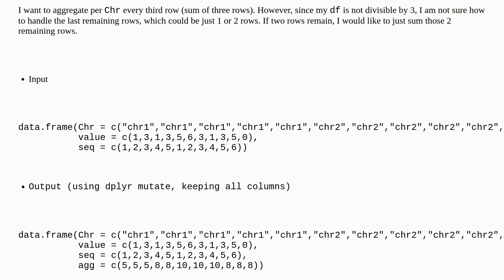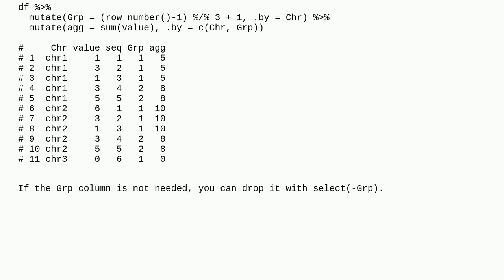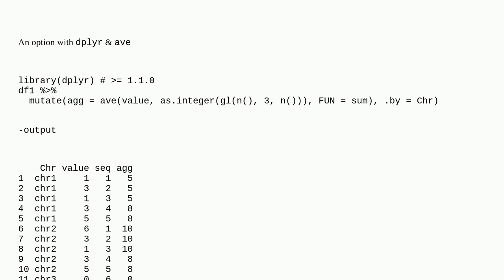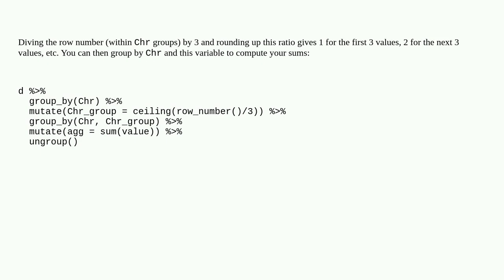Aggregate column - how to handle uneven dataframe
A special thanks goes out to the awesome community

  dataframe dplyr r